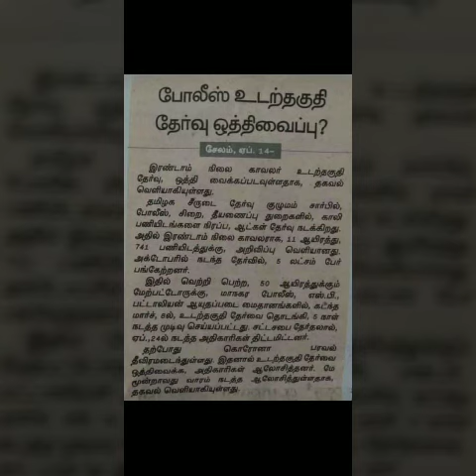TNUSRB - PHYSICAL DATE CHANGED😭 APRIL 24 CANCEL